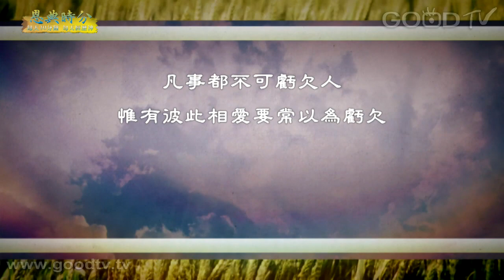恩典時分~啟示錄(39)找回愛弟兄的心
每天十分鐘，每天經歷神。金句：凡事都不可虧欠人，惟有彼此相愛要常以為虧欠，因為愛人的就完全了律法。(羅馬書13:8)

恩典分享：啟示錄針對的是每一個基督徒的生命，非拉鐵非教會是一個愛弟兄的教會，神對他們說:「看哪，我在你面前給你一個敞開的門，是無人能關的。」神為他們開門,因為鑰匙在神手中,神祝福非拉鐵非教會。我們不要整日忙碌於事工，卻忘了那至關重要的根本--弟兄彼此相愛的心。

十架前／范宗沛、張湘宜、黃雨勳
使我作祢和平之子／撒拉弗大樂隊